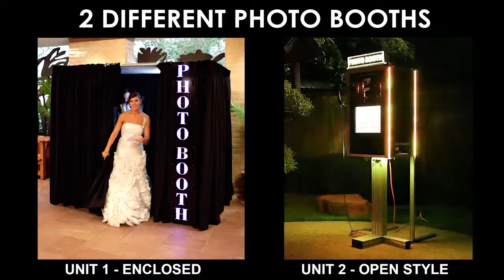Office Christmas Party Photo Booth at 1400 HiLine Luxury Penthouse, Dallas, TX